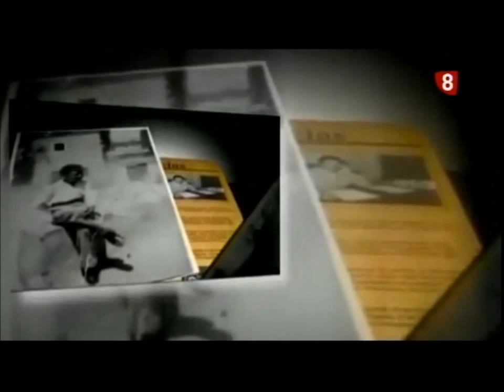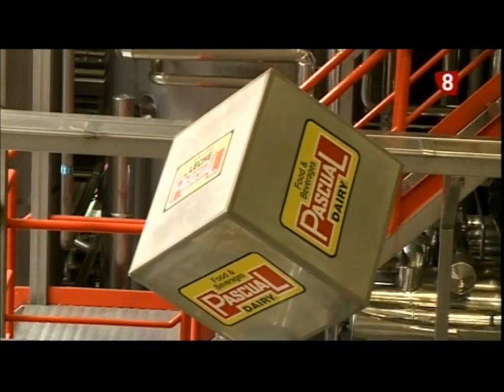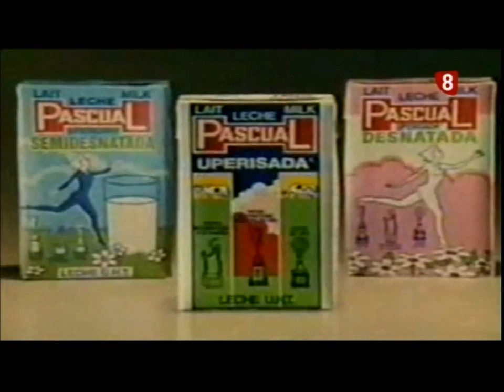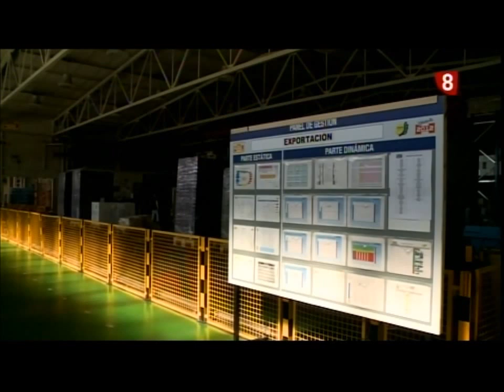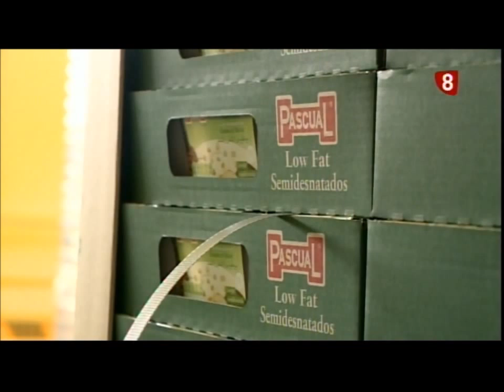Entrevista Tomás Pascual, presidente Calidad Pascual